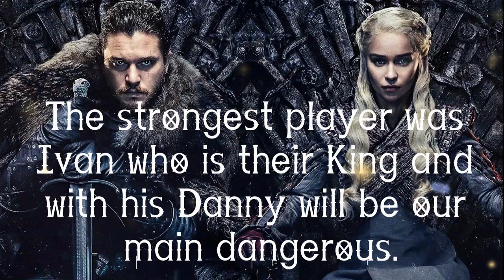GoTWiC [SoW] S11R6 NWL vs UNW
SoW was ending and last match we played vs UNW from k117. Their king Ivan was strongest player on the battlefield, but we had more players.
Who won? Stay with us!